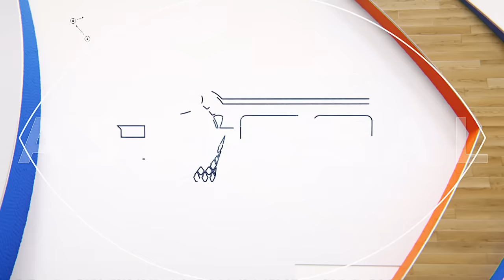Season 6 Week 4 | Killer 3's s vs. Bivouac | Full Game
Head to our website for all your BIG3 needs!